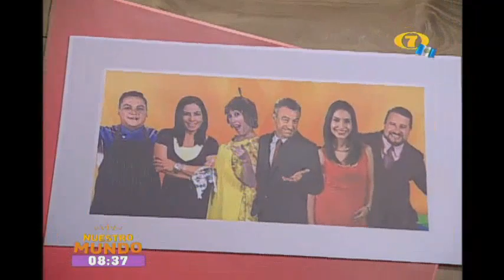A bailar con Arrecife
La agrupación Arrecife se presenta con lo mejor de su repertorio en "Nuestro Mundo".

Cantan "Caballito de palo"